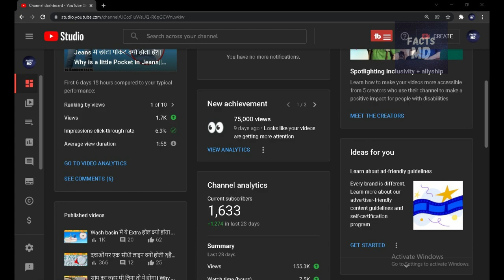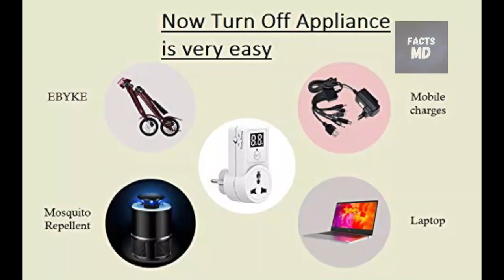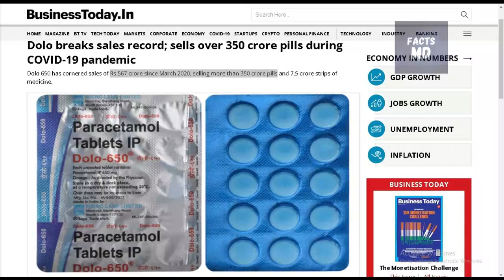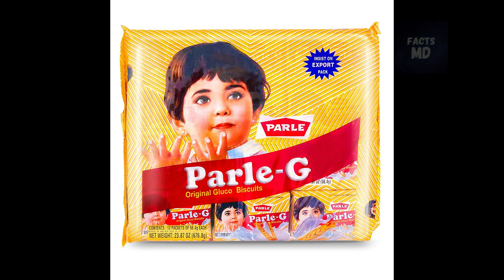छींक रोकी तो क्या होगा ?||What If We Held Our Sneeze?|| FACTS MD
Travel Icons Tshirt

Timer Plug

My mic:-
My phone:-
My tab:-

In this video, facts(rochak tathya/ रोचक तथ्य) you don't know Or facts you never knew. Today you will see this facts video in Hindi And together "USB Cable में ये छोटे Holes क्यों होते है? | Why USB Cable Have Two Mini Holes?" And Top Engimatic Fact & 22 Most Amazing Facts to see this video And this video is gonna be very interesting so watch the video till the end And I hope you liked the Facts Edition episode 144.